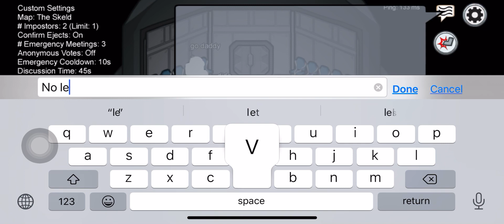Among us hide and seek